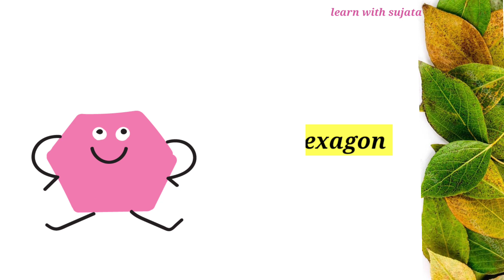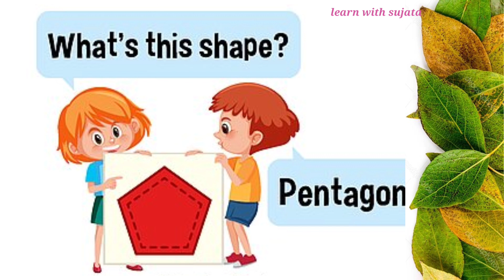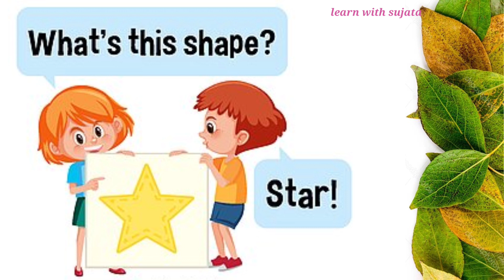Shapes | Names of Shapes Geometry | Shapes for Kids | Geometric Shapes.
your Queries- shapes name
- Learn shape name